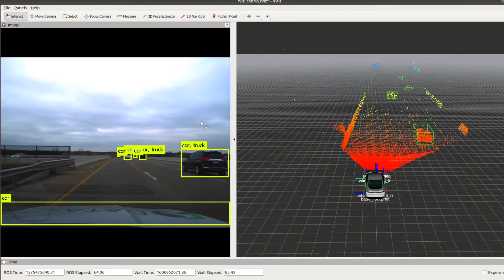Camera Lidar Fusion